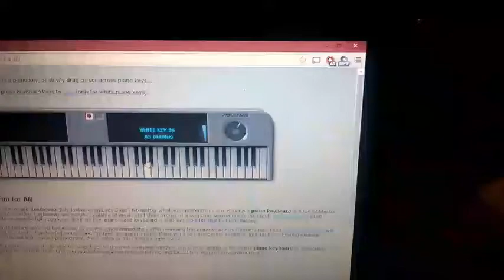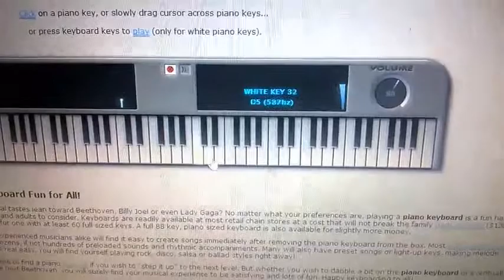8 yr old has absolute pitch!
8 yr old plays 'Name that note" And OWNS